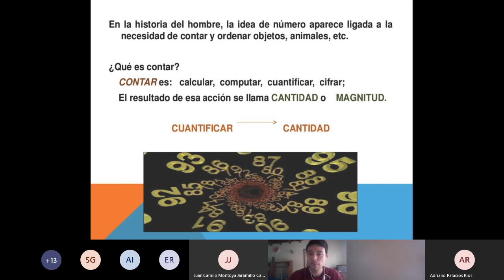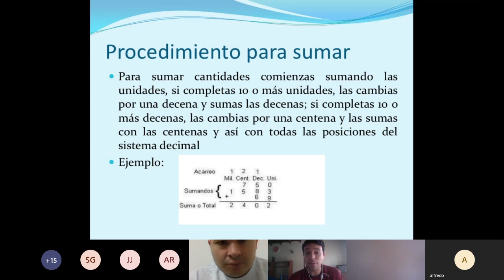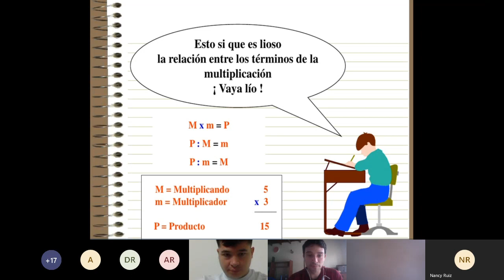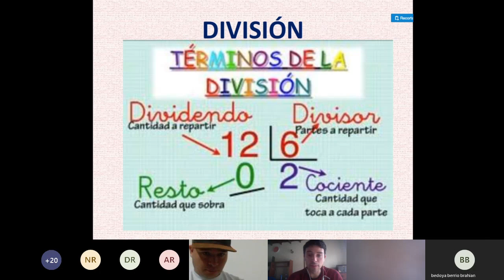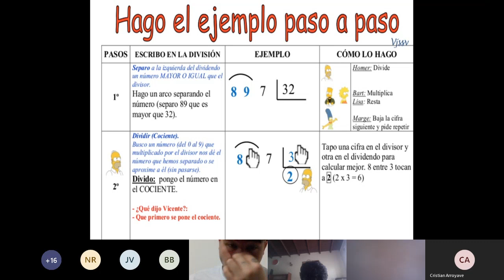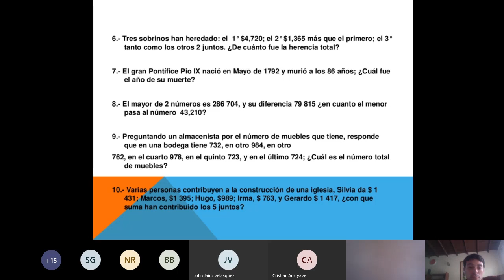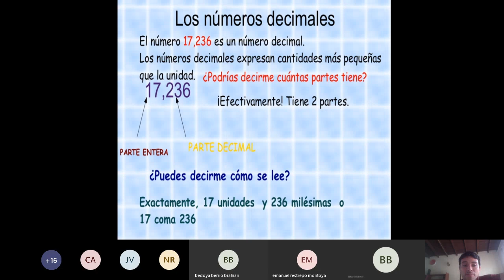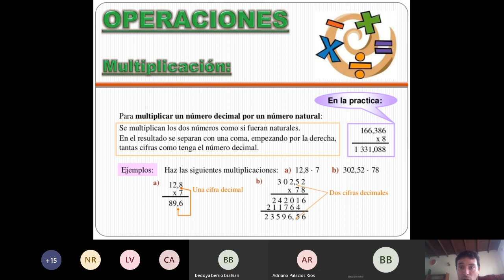Clase 1 Matemáticas Sabado 18 de Abril 2020 Medellín